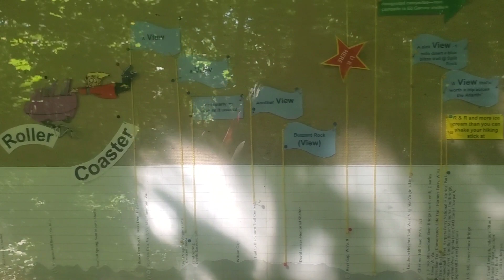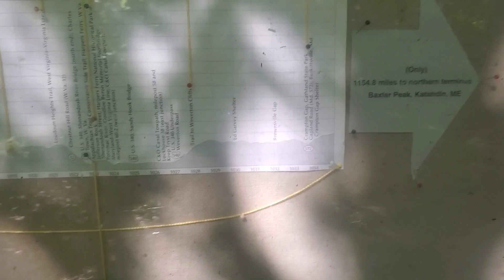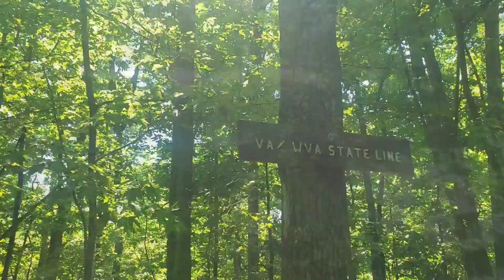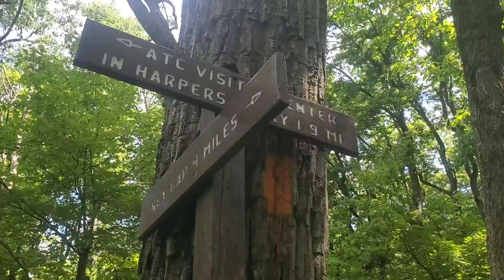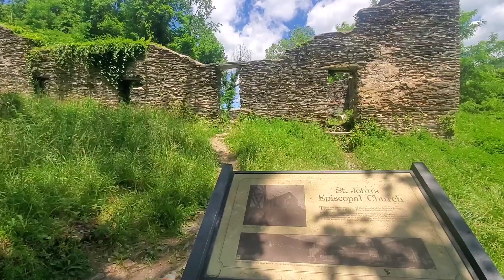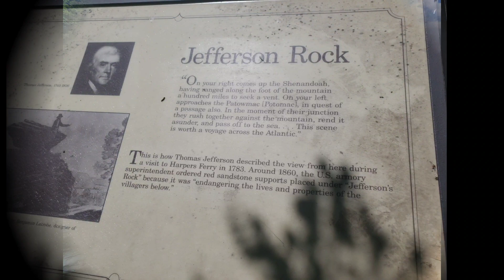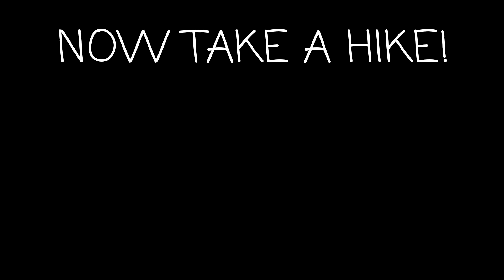KT on the AT: GA-ME Day 90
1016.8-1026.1= 9.3 to Harper's Ferry
Appalachian Trail Adventures with OwlCat & PR

Nevertheless
By
Anxiety Magnet

I'll need to find rides, food , supplies, and laundry/shower facilities all along the trail.

Help with a gear purchase: